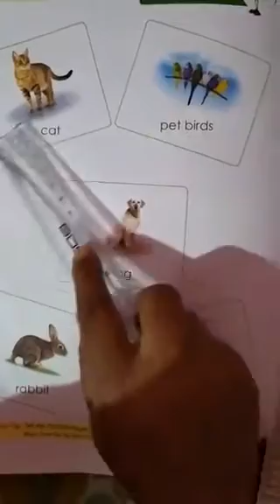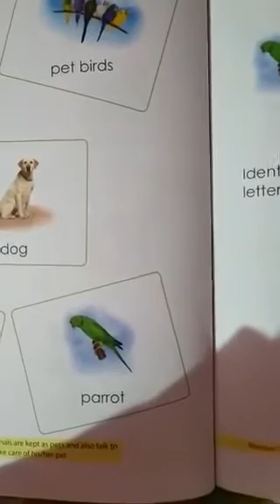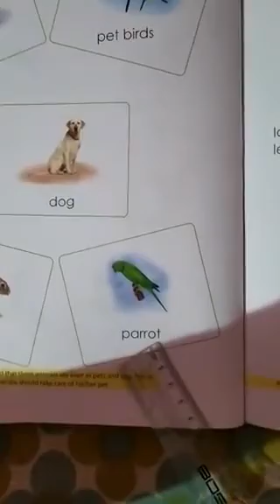Class-LKG Subject-G.K. (Topic-Oral Pet Animals)